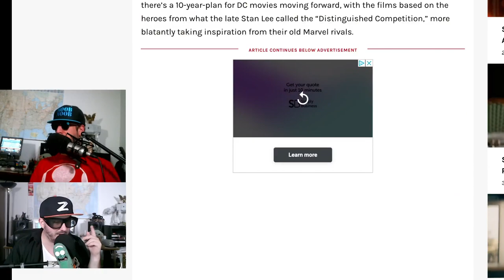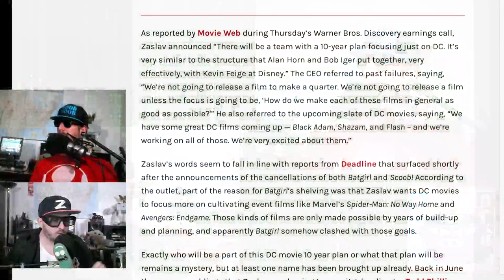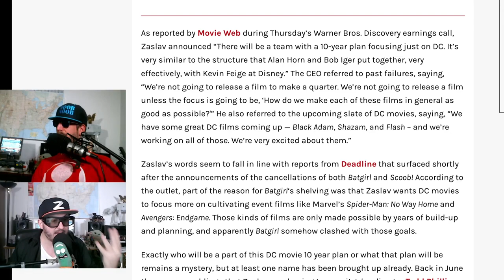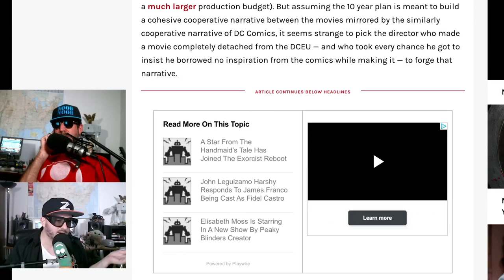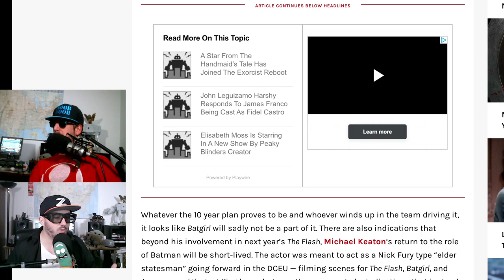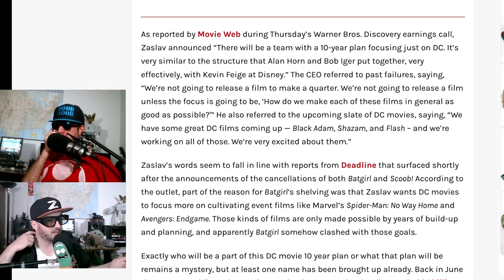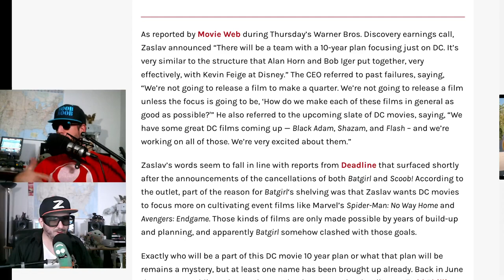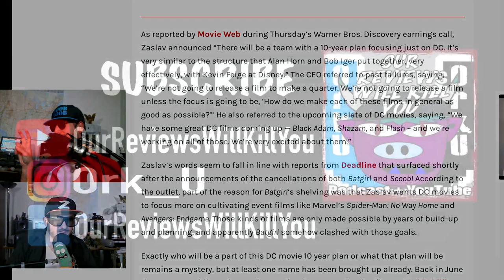DC Ten Year Plan, Yes they will just copy Marvel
David Zaslav is making cuts and reshaping the whole DC world, are you exited, lets here some of the details?